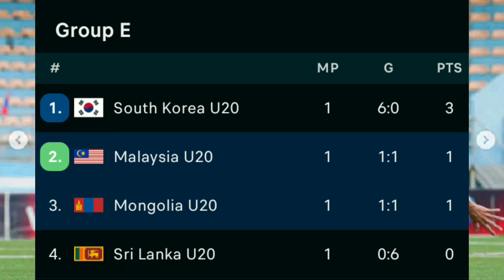Hasil Kualifikasi Piala Asia U 20 Hari Ini - MALAYSIA vs MONGOLIA - Kualifikasi Piala Asia U 20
Video containing Hasil Kualifikasi Piala Asia U 20 Hari Ini - MALAYSIA vs MONGOLIA - Kualifikasi Piala Asia U 20.

Berikut ini Hasil Kualifikasi Piala Asia U 20 Hari Ini - MALAYSIA vs MONGOLIA - Klasemen Kualifikasi Piala Asia U 20 Hari Ini.